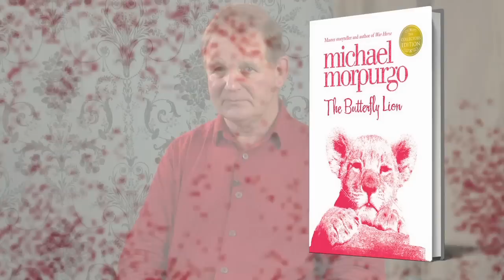Michael Morpurgo -The Butterfly Lion - Reading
To celebrate the release of the Collector's Edition of the Butterfly Lion, watch Michael reading an extract and talking about the inspiration behind the book. The Butterfly Lion grew from several magical roots: the memories of a small boy who tried to run away from school a long time ago; a book about a pride of white lions discovered by Chris McBride; a chance meeting in a lift with Virginia McKenna, actress and champion of lions and all creatures born free; a true story of a soldier of the First World War who rescued some circus animals in France from certain death; and the sighting from a train of a white horse carved out on a chalky hillside near Westbury in Wiltshire.

You have the chance to buy the signed Deluxe edition of The Butterfly Lion